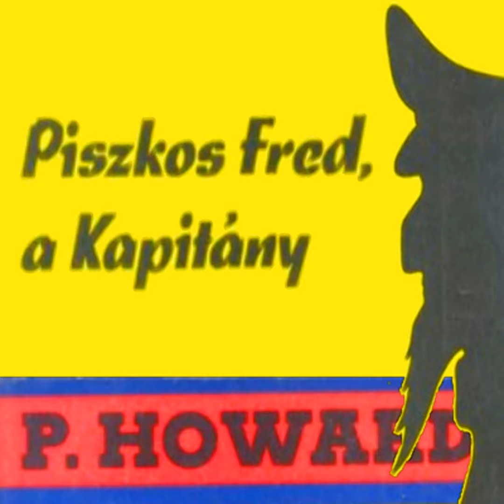#10 Rejtő Jenő: Piszkos Fred, a kapitány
Az Élt egyszer egy Olvasó 10. adása, melyben Mészáros Márton és Neszlár Sándor Rejtő Jenő Piszkos Fred, a kapitány című regényéről beszélgetnek.

Rejtő Jenő láthatóan a magyar nyelv egyik legnagyobb szerelmese. Vagy a magyar irodalom egyik legeredetibb humoristája? Vagy a leghumorosabb nyelvjátékosa? Vagy mindez együtt? Vagy egyik sem? Megunhatatlan vagy kifáradt? Ezekről gondolkodtunk: hallgassátok, olvassátok! A nyári szünet után folytatjuk.

TARTALOM

(0:33) Az első évad értékelése

(0:19:19) Klasszikus Ponyva – Rejtő Jenő: Piszkos Fred, a kapitány (Elérhető a Magyar Elektronikus Könyvtár oldalán vagy az alábbi linken

(01:01:45) Polcomon találtam – John Steinbeck: Kedves csirkefogók

(01:03:40) Polcomon találtam – Szerb Antal: VII. Olivér

(01:05:35) Következő műsor könyve – Gárdonyi Géza: Egri csillagok (Elérhető a Magyar Elektronikus Könyvtár oldalán vagy az alábbi linken